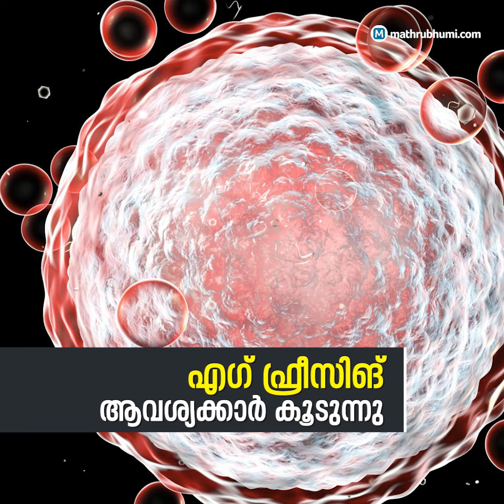കേരളത്തില്‍ അണ്ഡം ശീതീകരിക്കാൻ എത്തുന്നവരിൽ അഞ്ചിരട്ടി വര്‍ദ്ധന | Egg Freezing Explained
കേരളത്തില്‍ അണ്ഡശീതീകരണം അഥവാ എഗ്ഫ്രീസിങ് സൗകര്യം തേടുന്ന സ്ത്രീകളുടെ എണ്ണത്തില്‍ അഞ്ചിരട്ടി വര്‍ദ്ധന. രാജ്യത്ത് മൊത്തത്തില്‍ അണ്ഡശീതീകരണത്തിനെത്തുന്നവരുടെ എണ്ണത്തില്‍
 കഴിഞ്ഞ ഒരുവര്‍ഷത്തിനിടെ 25 ശതമാനം വര്‍ധനയുണ്ടായതായി ഇന്ത്യന്‍ സൊസൈറ്റി ഫോര്‍ അസിസ്റ്റഡ് റീപ്രൊഡക്ഷന്റെ കണക്കുകള്‍ പറയുന്നു. പ്രസവവും ശിശുപരിപാലനവും കാരണം പഠനത്തിലും ജോലിയിലും മുഴുകാനാകുന്നില്ലെന്ന വെല്ലുവിളിയും രോഗം ഉള്‍പ്പടെയുള്ള ആരോഗ്യ പ്രശ്‌നങ്ങളുമാണ് പ്രസവം പിന്നീടുമതിയെന്ന തീരുമാനത്തിലേക്ക് സ്ത്രീകളെ എത്തിക്കുന്നത്.